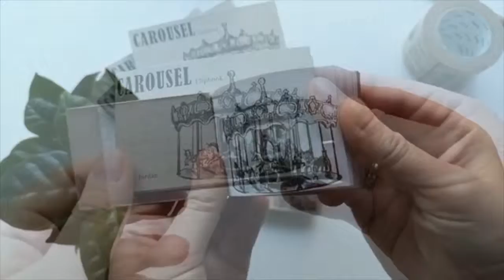Flipbook "Carousel" -hand made【ART BOOK FLIP THROUGH】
Hi, Lina here. I´m a Norwegian illustrator and visual artist based in Bergen, Norway.
This video is about the Carousel flipbook, hand made by me, in my art & design studio NORWAY STAMP. This flip book is about love, motherhood, and those precious memories in my life.

►Get to know artist Lina L. Jordan and her art studio Norway Stamp (with sub)【ARTIST VLOG】

Flipbook artbook # handmade # carousel Lina L. Jordan

If you find it interesting, please go to visit my web.
BIG THANK YOU to every single one of you for being so supportive and watching my art channel!
You know it means more than you will ever know…